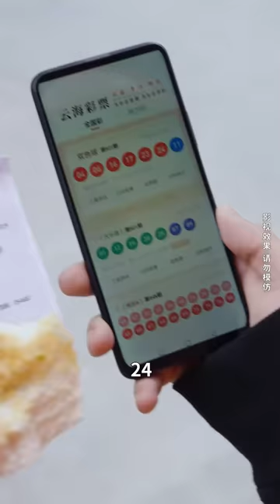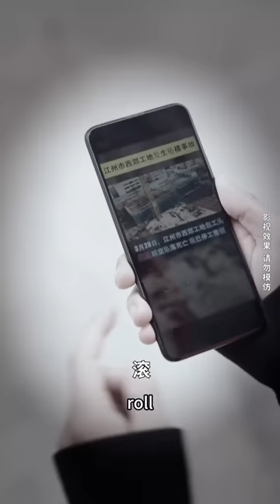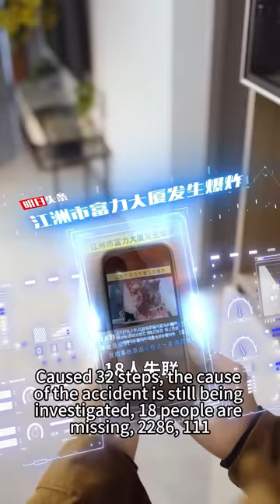【逆襲從未卜先知開始-全集】在工地板磚的我救了一個老人家後，竟然擁有了未卜先知的能力，從此我開始擺脫貧窮，走上人生巔峰...